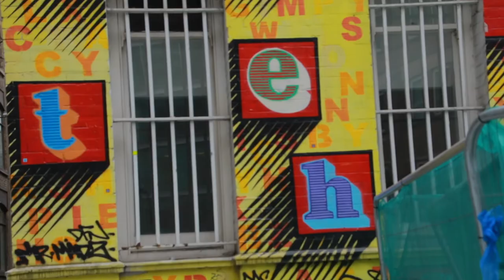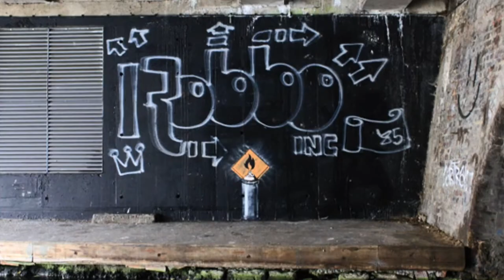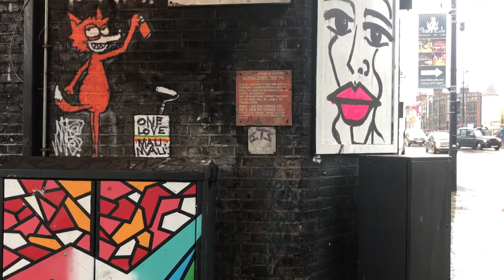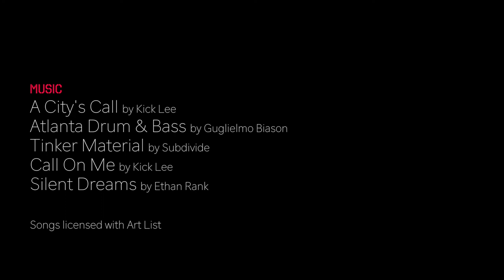🇬🇧 Street Art London (UK) documentary - Episode 2: Street Art vs. Graffiti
Street Art London Documentary – Episode 2. We are back. In this episode we try to explain the difference between graffiti and street art. We will visit a spot that market a battle between the most famous graffiti writer and the most famous street artist and finally, wander in Camden to feel the presence of Amy Winehouse ... Follow us!

In this episode, murals from